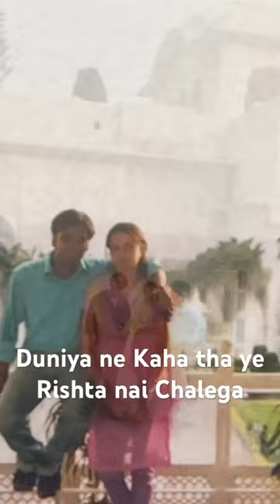Divorce ho jayega dhai saal mein…..